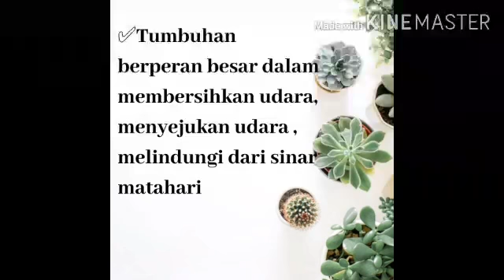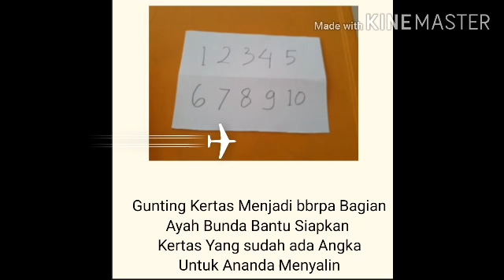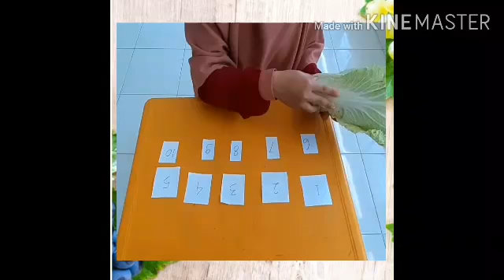Sentra Persiapan A